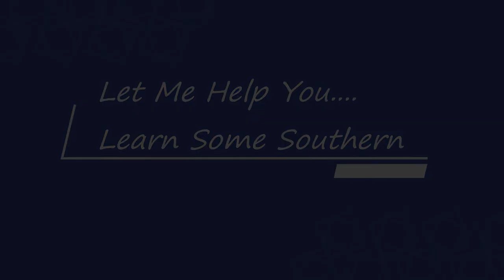How to Learn Southern in Under Three Minutes| Jane Jenkins Herlong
Improve your vocabulary with new Southern words!

Add humor, music and entertainment to your next event! Opening and closing your conference with laughter and encouragement is a great way to help your folks remember what they learned and be energized!

Super funny and true!  My new transplanted California friends learned some Southern and shared this story!
As a funny speaker for women, I love funny stories!

For more laughs, Shop my Best-Selling Books: Link To Purchase Your Books
You can also listen to me on Sirius XM Radio: